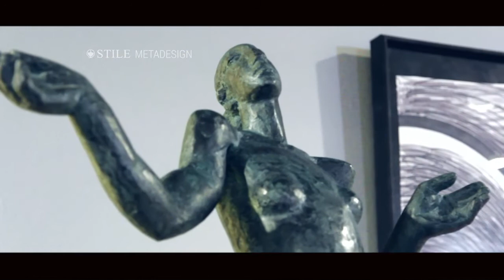Il genio abita qui - Giuseppe Rivadossi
La conversazione intercorsa con il Maestro Giuseppe Rivadossi in occasione dell'allestimento della mostra "Il genio abita qui" che inaugurerà sabato 12 Aprile 2014 presso la Galleria Agnellini Arte Moderna di Brescia. Riconosciamo al Maestro Rivadossi la figura estrema dell'Artista moderno e contemporaneo che intende dominare, "contro corrente", la forma nuova del volume e della sua struttura plastica attraverso l'Umanesimo della manualità e del libero pensiero tecnologico e poetico del divenire.